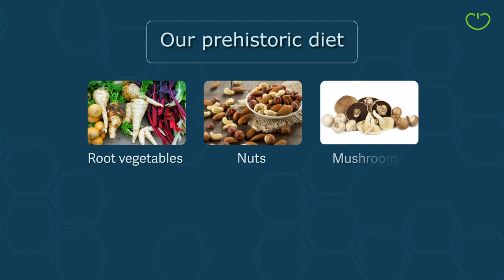Turning point for the Homo sapiens - introduction - Chapter 3 (concept)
Turning point for the Homo sapiens - introduction - Chapter 3